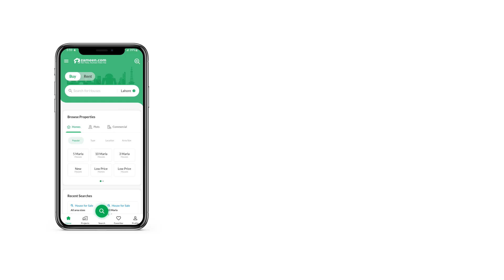10 MARLA RESIDENTIAL PLOT FOR SALE IN PHASE 7 DHA LAHORE